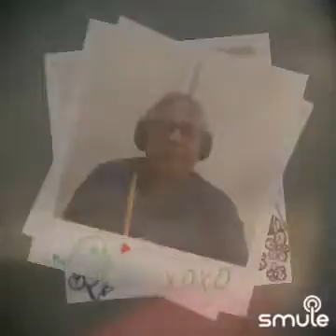Sumule Singers. Rajagopalan and Mani kandan. நான் ஆணையிட்டால் என்ற பாடல்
நான் ஆணையிட்டால் என்ற பாடல்